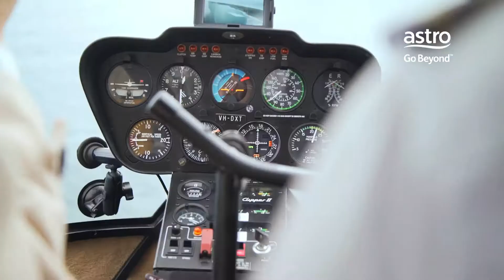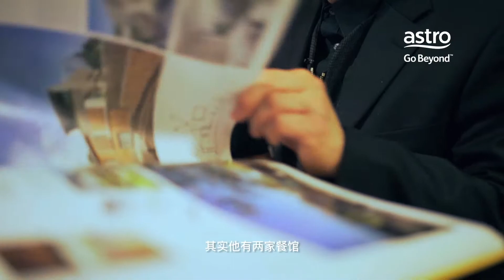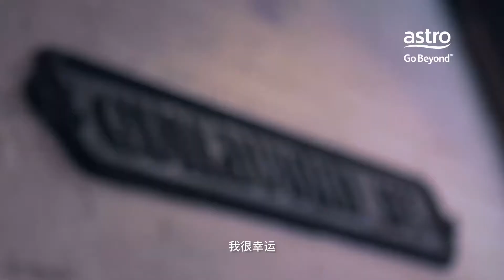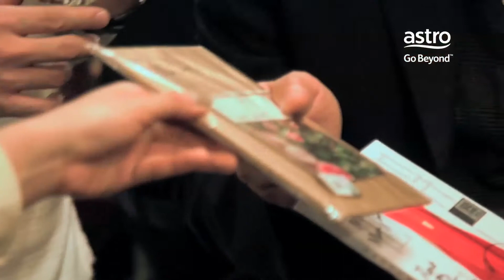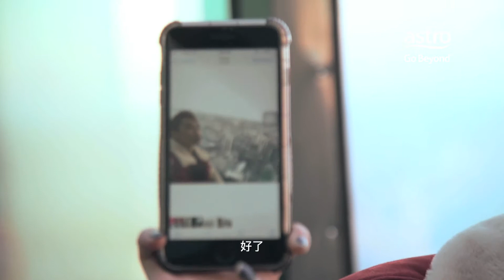《爱与音乐去澳游》第二集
All about Astro artistes, all you need to know is here!